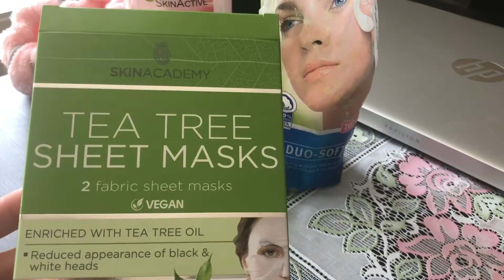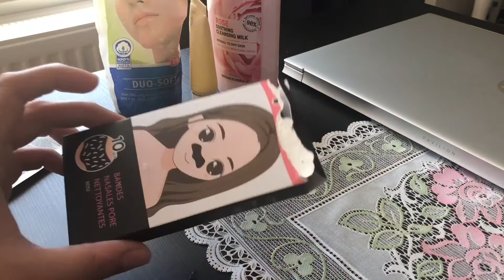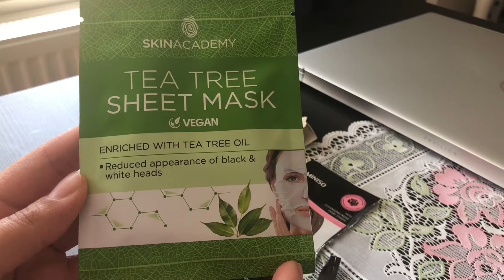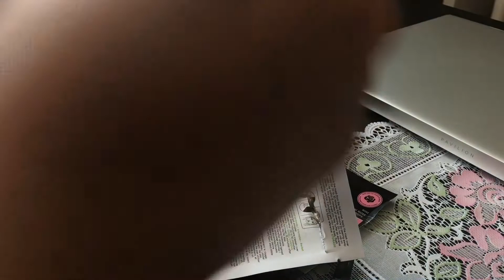Chand Raat - Bakra Eid 2021 | Facial at Home | 9th Zil-Hajj Roza Iftari Preparation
About Me:
Thanks for visiting, really appreciate your time. You can see vlogs related to travel, food-stories, shopping-haul, brand-reviews, nature-love and many more.

moodymind_life